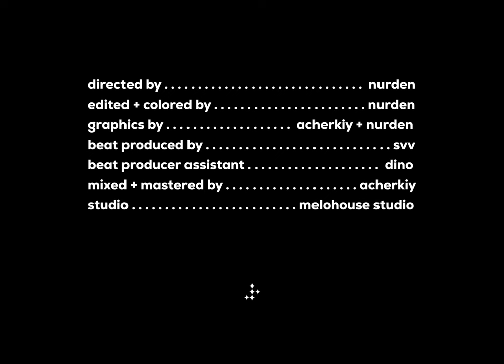Acherkiy - Ciao (Official Music Video)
And all other platforms

Credits:

Directed by Nurden
Edited and Colored by Nurden
Performed by Acherkiy
Mix and Master by Acherkiy
Prod by Svv
Beat mixed by Dino